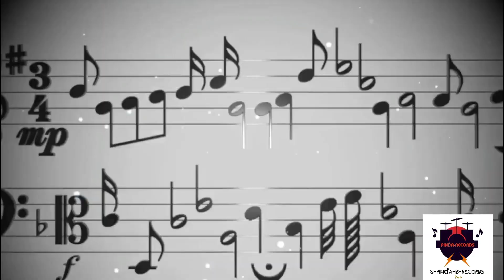GIPSY ERVIN 2023 official (KELO RAZ)